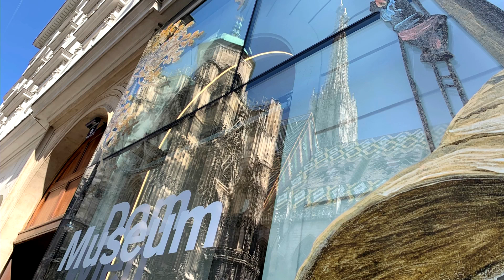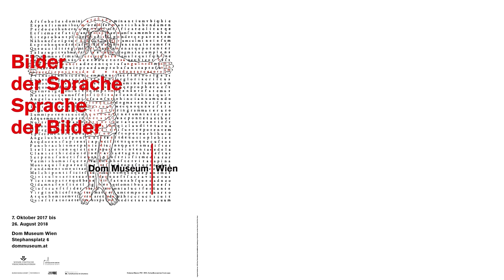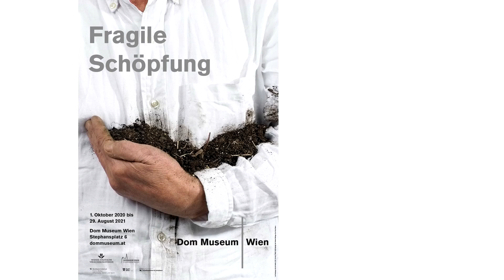The language of ecclesiastical museums: the relationship with contemporary art (Johanna Schwanberg)